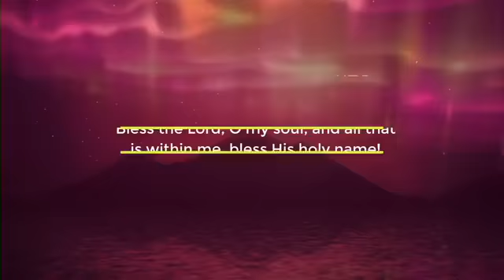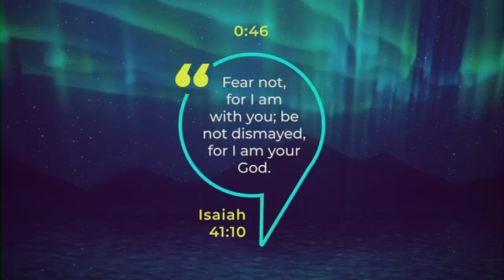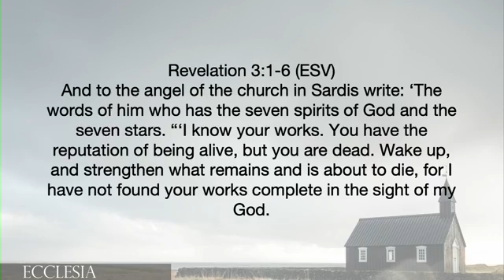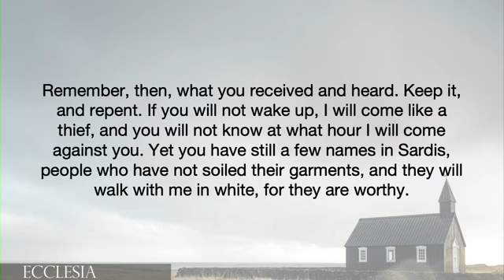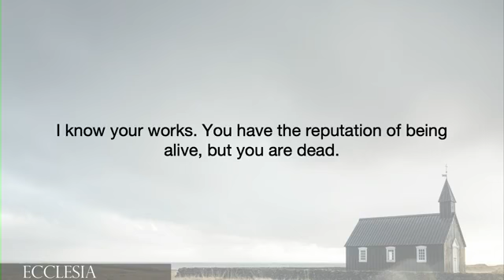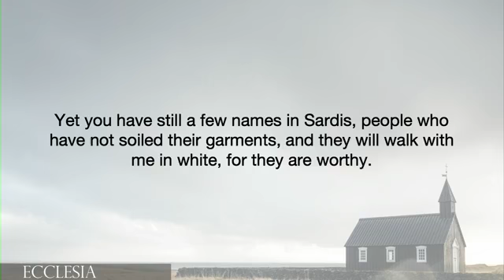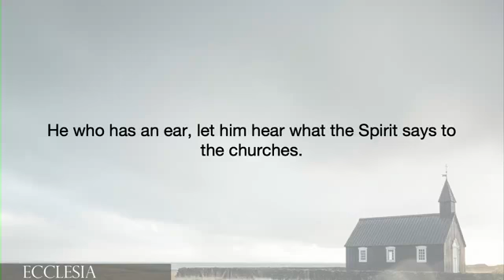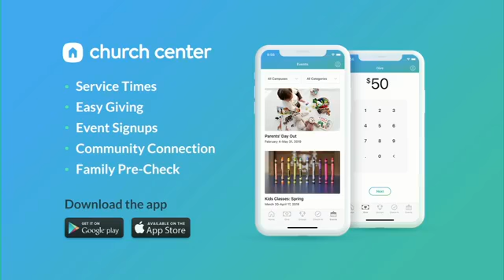Servicio dominical Iglesia South City Church de Little Rock